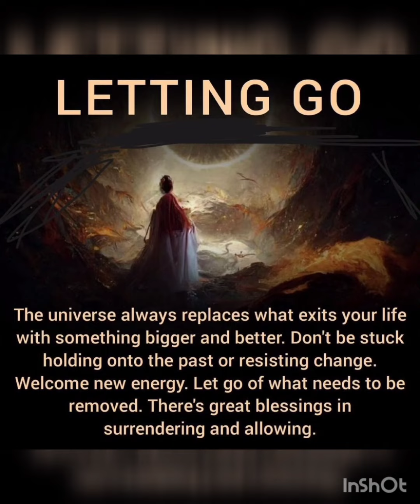dm in pain😞 (egoless )karmic face reveal balancing (dm/df)acceptance mode (transformation)